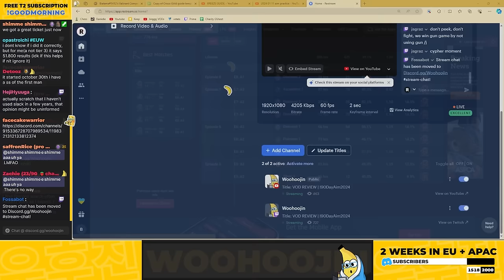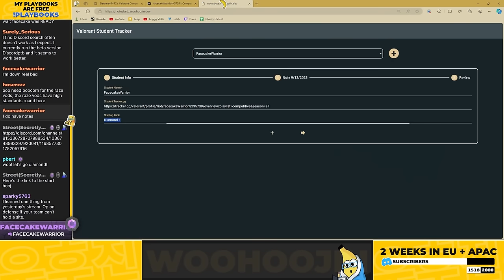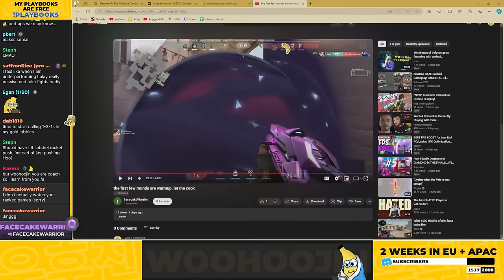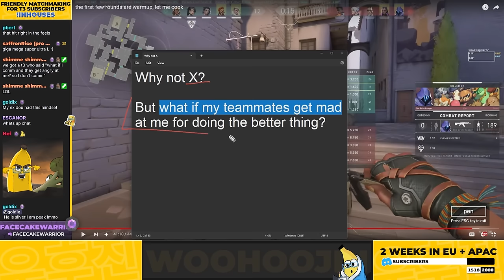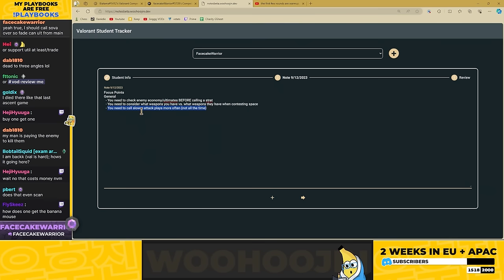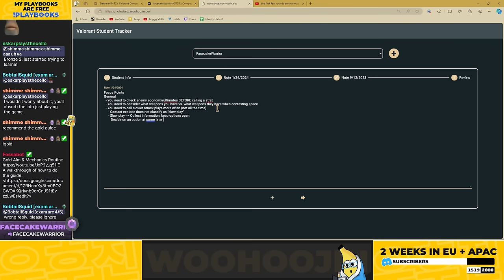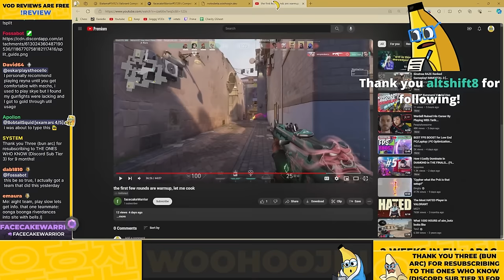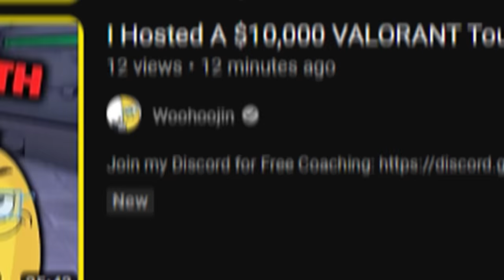"But what if my teammates get mad?"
CHAPTERS:
0:00 INTRO
2:47 RAZE ASCENT DIAMOND VOD REVIEW
22:24